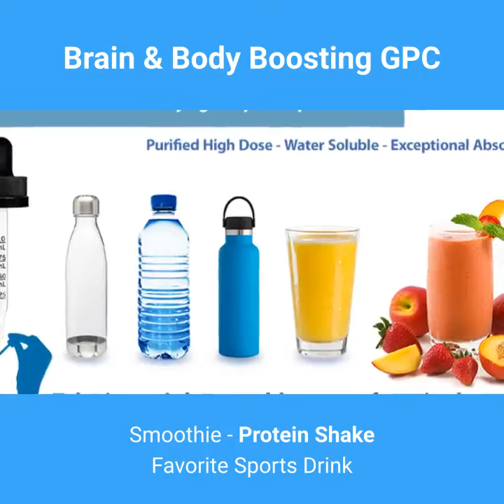Cerebra GPC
Cerebra-GPC is 100% Purified PhosChol with the fatty acids removed. It is a simple formulation of purified GPC and water, which comes together as a clear, concentrated, sweet tasting solution that is easy to take for the whole family.

GPC is a safe, stable, and rapidly absorbed source of free choline, which easily enters the brain and has many functions in the body. It is important for the structural integrity of cell membranes, cholinergic neurotransmission, transmembrane signaling, methyl metabolism, and lipid-cholesterol transport and metabolism. Choline is a precursor for phosphatidylcholine, sphingomyelin, platelet-activating factor, betaine, and other phospholipids.*

GPC is a nutrient present in all mammalian cells and other life forms. It is a rapidly absorbed source of choline, which easily enters the brain and has many functions in the body.*

Choline is important for the structural integrity of cell membranes, cholinergic neurotransmission, transmembrane signaling, methyl metabolism, and lipid-cholesterol transport and metabolism [1]. Choline is a precursor for phosphatidylcholine, sphingomyelin, platelet-activating factor, betaine, and other phospholipids (Food and Nutrition Board (FNB) 1998). Choline speeds the synthesis and release of acetylcholine, an important neurotransmitter involved in numerous important functions in the body. Choline is an essential nutrient since the de novo synthesis of choline is not always sufficient to meet human requirements for choline.*

*These statements have not been approved by the FDA. This product is not intended to diagnose, treat, cure or prevent any disease.